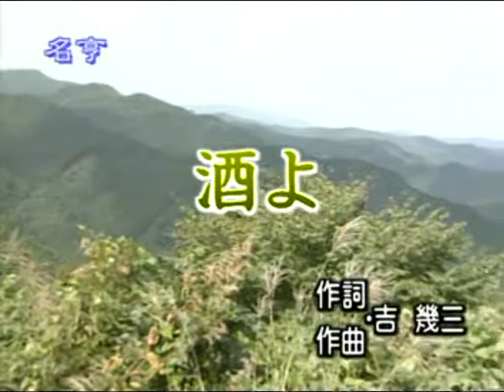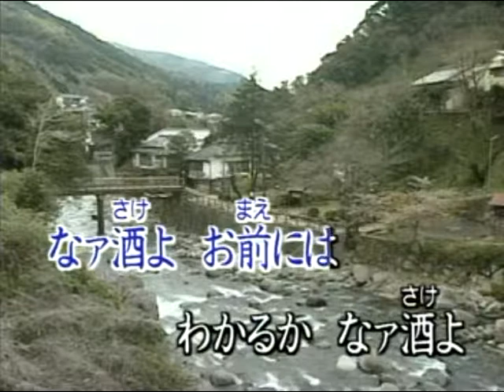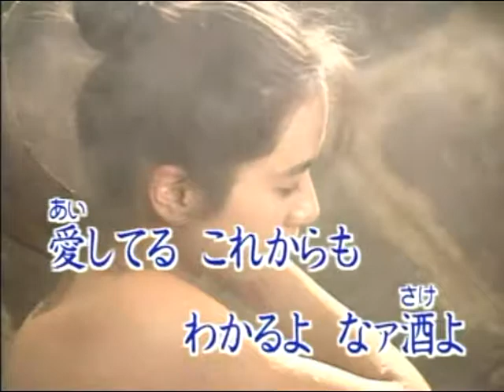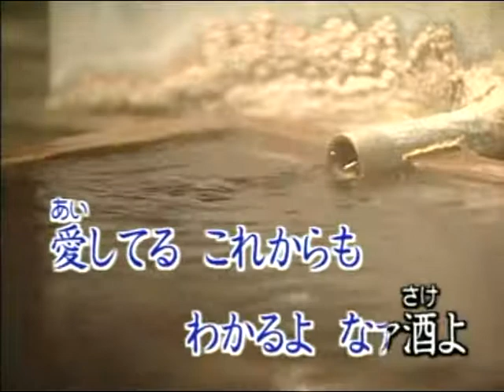酒よ / 吉幾三 / 秀容 翻唱